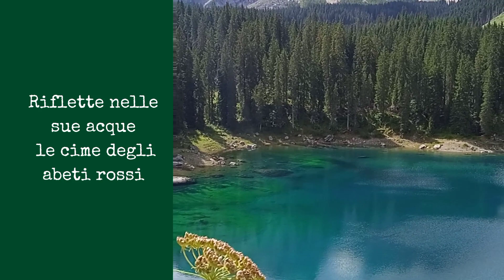Il lago di Carezza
Per saperne di più vieni a leggere il post sul mio blog